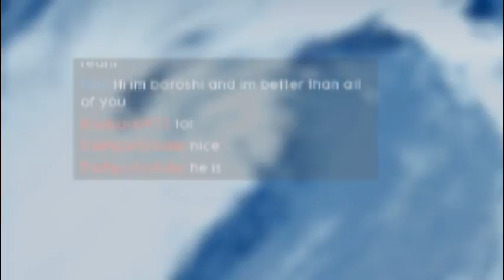Battlefield Allsorts Loads of Licorice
It's just more junk. Where's the peaches and cream?